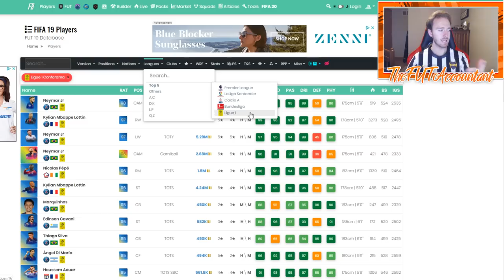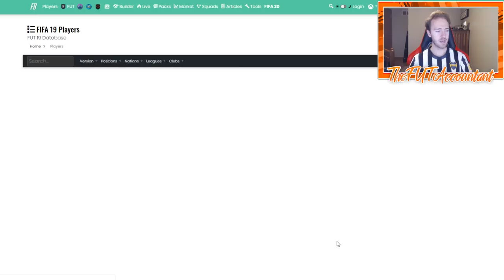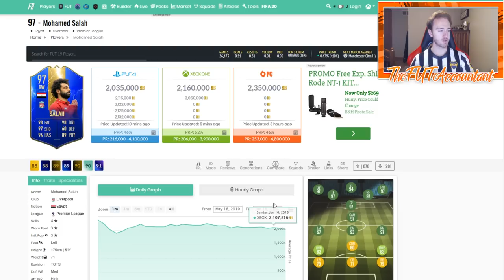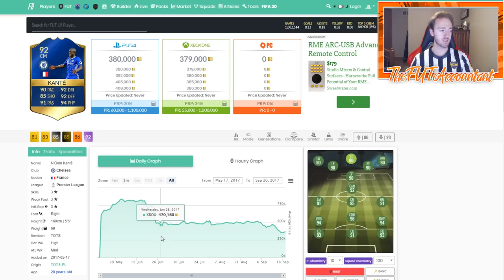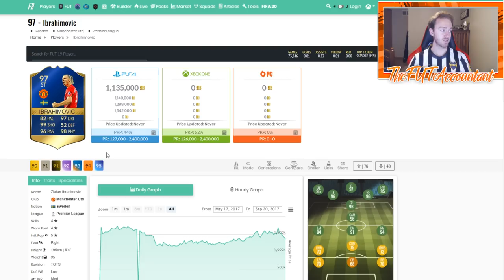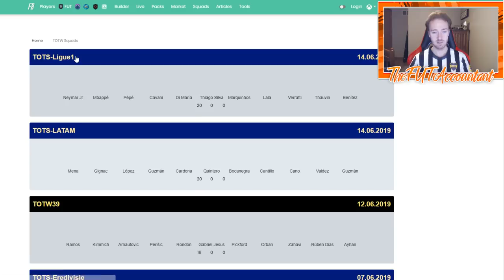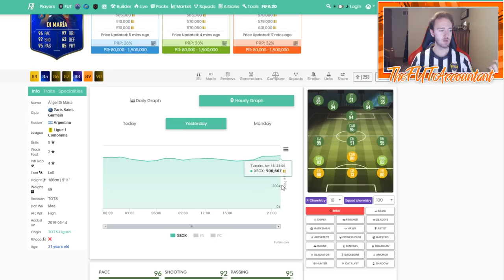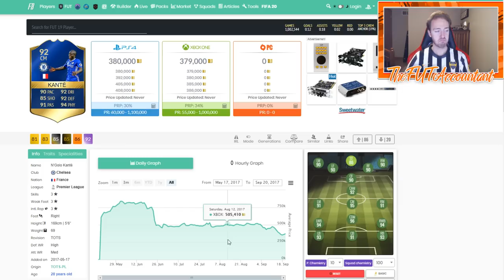LIGUE 1 TOTS THURSDAY FLIPPING! FIFA 19 Ultimate Team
Looking at Ligue 1 TOTS Thursday Flipping possibilities this week along with Ultimate TOTS market movements!